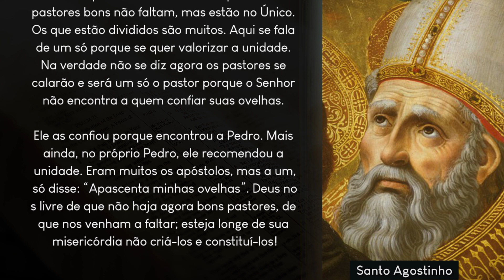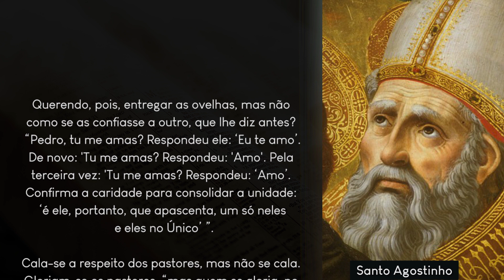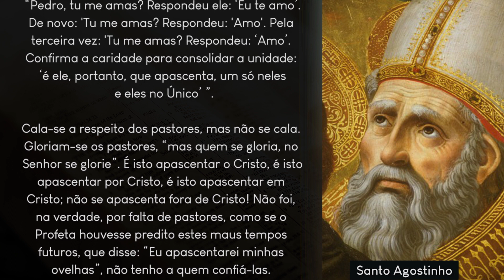[Ofício das Leituras] 25 de setembro - Os pastores bons estão todos no Único pastor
Do Sermão sobre os pastores, de Santo Agostinho, bispo (Séc.V)

Os pastores bons estão todos no Único pastor

Cristo te apascenta com justiça; distingue suas ovelhas das que não o são. “Minhas ovelhas ouvem minha voz e me seguem”. Encontro aqui todos os pastores bons no Único pastor. Os pastores bons não faltam, mas estão no Único. Os que estão divididos são muitos. Aqui se fala de um só porque se quer valorizar a unidade. Na verdade não se diz agora os pastores se calarão e será um só o pastor porque o Senhor não encontra a quem confiar suas ovelhas. Ele as confiou porque encontrou a Pedro. Mais ainda, no próprio Pedro, ele confiou a unidade. Eram muitos os apóstolos, mas a um só disse: “Apascenta minhas ovelhas”. Deus nos livre de que não haja agora bons pastores, de que nos venham a faltar; esteja longe de sua misericórdia não criá-los nem formá-los!

Na realidade, se houver boas ovelhas, haverá também bons pastores, pois é delas que vêm os bons pastores. Mas os bons pastores estão todos no Único, são um só. Se ele apascenta, é Cristo que apascenta. Os amigos do esposo não dizem ser sua a voz; mas com imensa alegria se rejubilam com a voz do esposo. Por conseguinte, é ele que apascenta quando aqueles apascentam. E diz: Eu apascento, porque sua voz está neles, sua caridade neles se encontra. Ao próprio Pedro, a quem entregava suas ovelhas como a outra pessoa, queria torná-lo um só consigo, e fosse a cabeça, fosse a personificação do corpo, isto é, da Igreja, e à semelhança do esposo com a esposa, fossem dois em uma só carne.

Querendo, pois, entregar as ovelhas, mas não como se as confiasse a outro, que lhe diz antes? “Pedro, tu me amas? Respondeu ele: ‘Eu te amo’. De novo: Tu me amas? Respondeu: ‘Amo’. Confirma a caridade para consolidar a unidade: ‘é ele, portanto, que apascenta, um só neles e eles no Único’ ”.

Cala-se a respeito dos pastores, mas não se cala. Gloriam-se os pastores, “mas quem se gloria, no Senhor se glorie”. É isto apascentar o Cristo, é isto apascentar por Cristo, é isto apascentar em Cristo; não se apascenta fora de Cristo! Não foi, na verdade, por falta de pastores, como se o Profeta houvesse predito estes maus tempos futuros, que disse: “Eu apascentarei minhas ovelhas”, não tenho a quem confiá-las. Assim Pedro estava nesse corpo e nessa vida terrena e também os Apóstolos, quando aquele Único, em quem todos são um, disse: “Tenho outras ovelhas que não são desse redil. Preciso buscá-las para que haja um só rebanho e um só pastor”.

Estejam então todos no Único pastor e façam ouvir a única voz do pastor, aquele que as ovelhas escutam e possam seguir seu pastor; não a este ou àquele, mas ao Único. E todos nele falem com uma só voz, não tenham vozes diferentes. “Rogo-vos, irmãos, dizei todos a mesma palavra e não haja divisão entre vós”. A esta voz, lavada de toda divisão, purificada de toda heresia, ouçam-na as ovelhas e sigam seu pastor, aquele que diz: “As ovelhas que são minhas escutam minha voz e me seguem”.